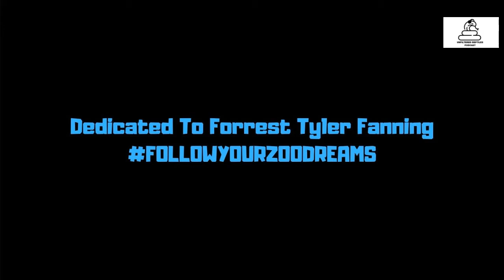#15 KEVIN MCCURLY OF NERD w/ SPECIAL GUEST BRIAN BARCZYK!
JUST WHEN YOU THOUGHT WE WERE DONE BRINGING THE HEAT AND SHIT JUST GETS THAT MUCH HOTTER. THIS IS KEVIN MCCURLY FROM NERD! WE ARE BEYOND STOKED FOR THIS SESSION. OH, WELL HI THERE BRIAN BARCZYK!

PREVIOUS EPISODES NOT TO MISS:

#14 PEDRO CAIXINHA - CHONDRO CONNECTION PORTUGAL

#13 ED MARINO

#12 JANET LEE

#11 RYAN WOLLESON

#10 DAVID LEVINSON

#09 ARI FLAGLE

#08 STEVEN KUSH

#07 RILEY JIMISON

#06 ANDREW ACEVEDO FROM AA EXOTICS

#05 COREY AYMAR TOOTHLESS REPTILES OF SAN DIEGO

#04 PATRICK HOLMES

#03 BRIAN BARCZYK

#02 JOE SWITALSKI

#01 THE INTRO w/ FORREST FANNING

Welcome to the Unfiltered Reptiles Podcast. This podcast was created with a goal of allowing the listener to laugh and learn as we ourselves question, debate and highlight our top quality guests each week. We try to not take ourselves too seriously and hope that we can have a fun yet productive podcast for our listeners to enjoy. SIDE NOTE: MJ LOVES TO CUSS